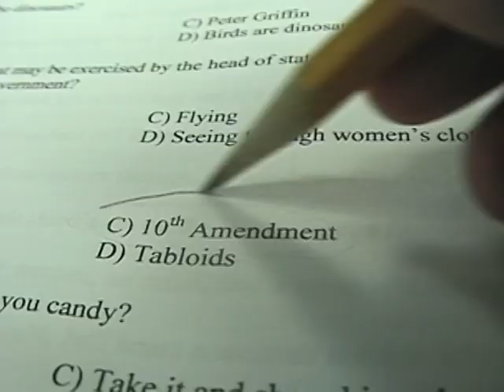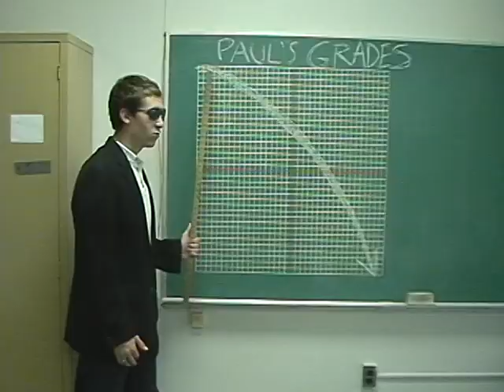I'm in a School! (I'm on a Boat Parody)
This opened up the class of 2010's Video Yearbook!